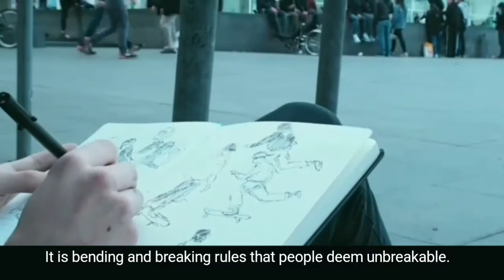Fuzia Artists Podcast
This is a wake up call for All artists, watch it.